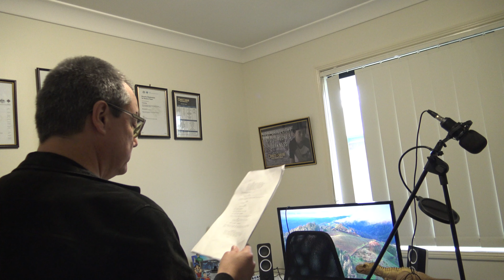Trapped Inside Short Film - Voice Recording Session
Here's a behind the scenes look at the production of my first ever directing debut for the short film "Trapped Inside" produced by Cinetorium and created for MYND Initiative, a developing mental health advocacy company.

Voice actor Donovan Stender visits Jason and I in the Cinetorium office to record the schizophrenic voices that torment the film's protagonist Grace played by Tenielle Plunkett into convincing her that she is a solipsist.

The short film is scheduled to be released in September.

Ron Lucas Ventriloquist Performance - Talking Microphone "You Hit Me!"